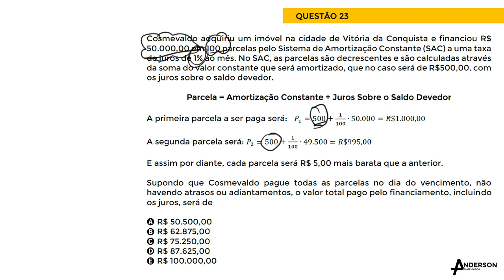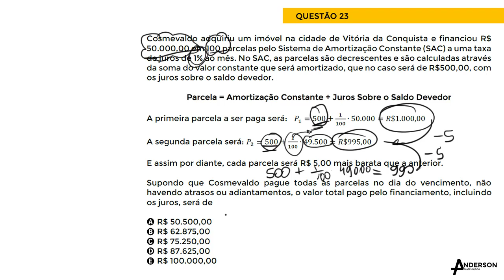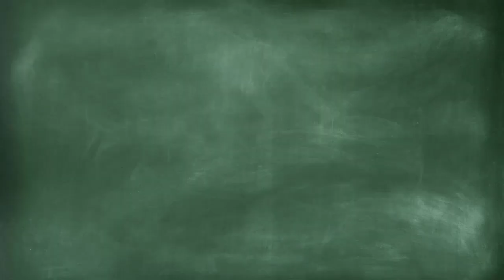REVISÃO MATEMÁTICA ENEM - Questão 23